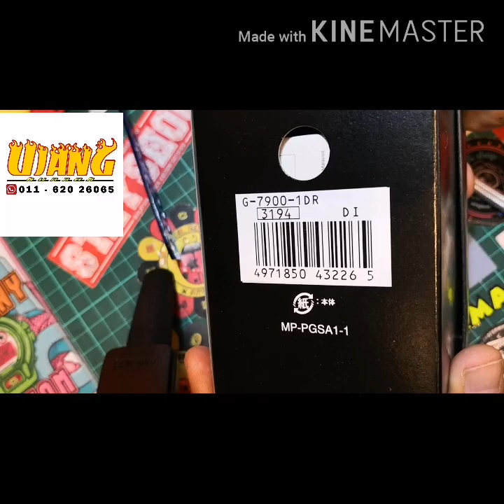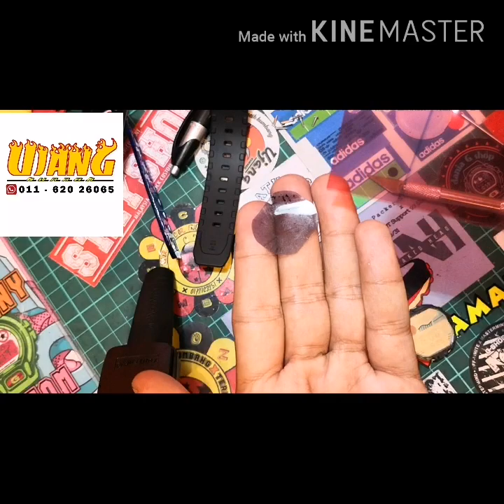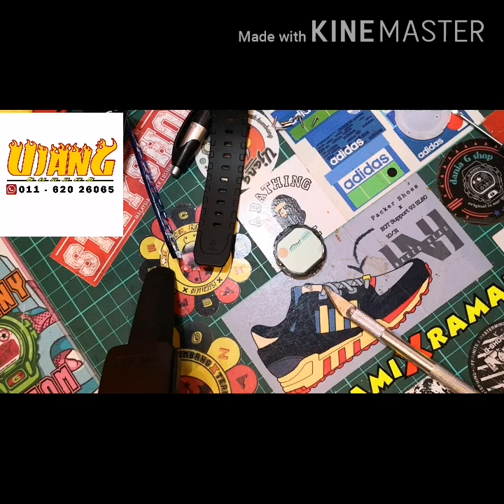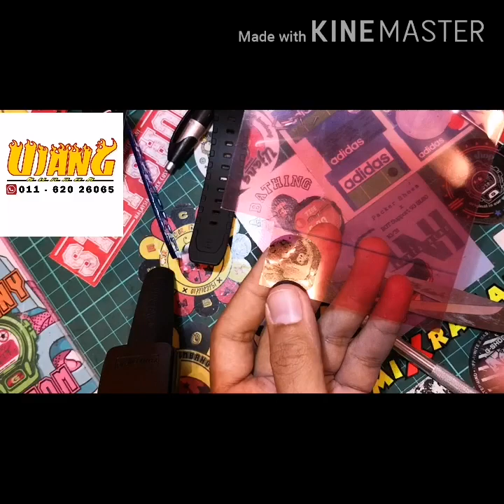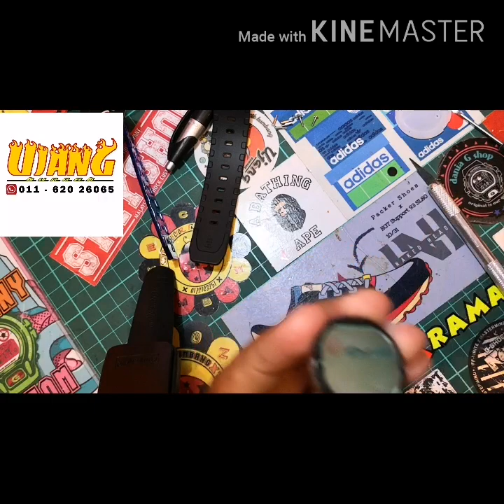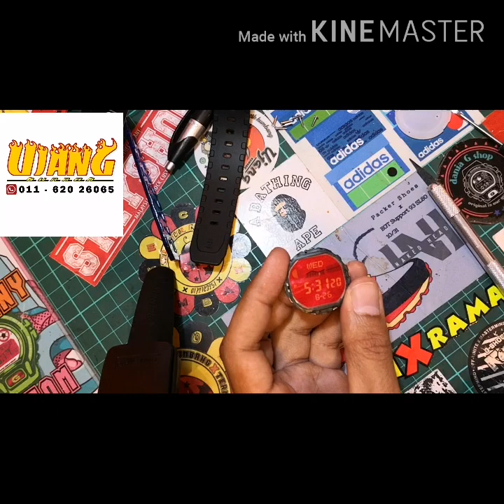KITA BELAJAR CUSTOM LCD POLAR MERAH MODEL G7900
JIKA ADA APA2 PERMINTAAN ATAU PERTANYAAN BOLEH KOMEN DI BAWAH

UJANG RUNNER STORE
13, Jalan Desa Manggis, Taman Desa Manggis, 70400 Seremban, Negeri Sembilan